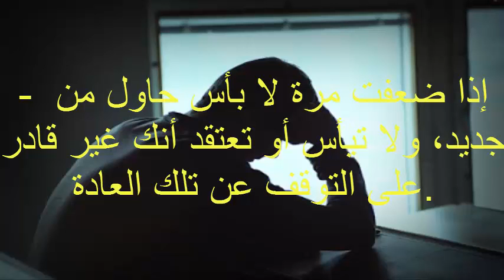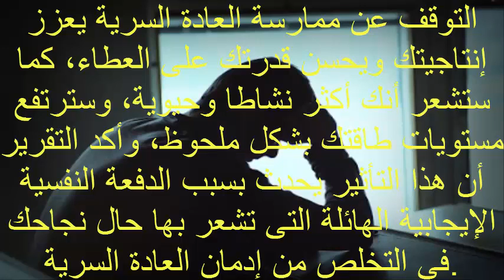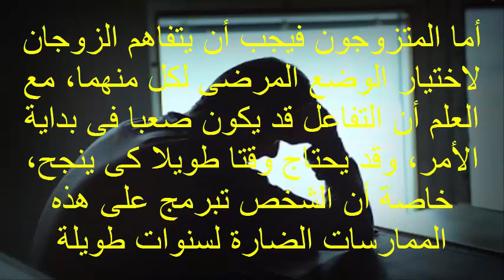التخلص من العادة السرية في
الاغتسال من العاده السریه في رمضان
العاده السریه فى رمضان
العاده السریه في رمضان بعد الافطار
العاده السریه في رمضان تفطر
العاده السریه في رمضان للبنات
العاده السریه في رمضان للنساء
العاده السریه في رمضان ليلا
العاده السریه في شهر رمضان
العاده السریه في نهار رمضان
العاده السریه فی رمضان
حكم العاده السریه في رمضان قبل الافطار
كيفية التخلص من العادة السريه
اجمل طريقة للعادة السرية للبنات
العادة سرية
العادة السري عند الرجال
البنات والعادة السرية
افضل طريقة للعادة السرية
كيفية ممارسة البنت للعادة السرية
ما هي العادة السري عند البنات
العادة السربة عند البنات كيف تتم بالصور
ممارسة العادة
العادة السربة عند البنات كيف تتم
العادة
ممارسة العادة سرية
ممارسة الفتيات للعادة السرية
كيف تتخلص من العادة سرية
تخلص من العادة سرية في يومين
العادة السربة عند الرجال
كيف اتخلص من العادة سرية
ماهي العادة سرية
كيفية ممارسة العادة السربة عند الرجال بالصور
علاج العادة السري عند الشباب
ما هي العادة السري عند البنات بالصور
افضل طريقة للعادة السرية للبنات بالصور
ممارسة العادة السري عند البنات
افضل طريقة للعادة السرية للرجال
علاج العادة السرية